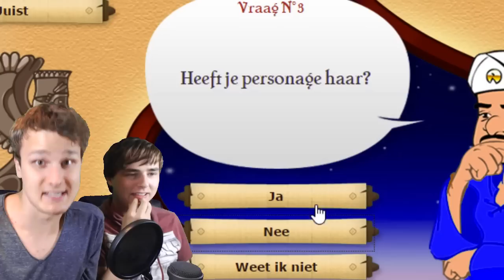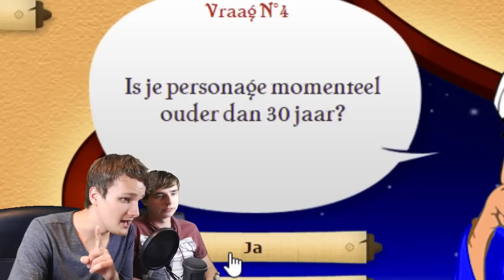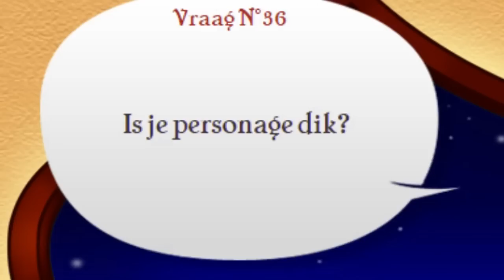AKINATOR kijkt SPONGEBOB?!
► AKINATOR kijkt SPONGEBOB?! Dat gaan Ronald en Wilbert vandaag onderzoeken.

(Hij zegt dat ik zijn naam heb gestolen)

HetGamePortaal
Postbus 8
9700 AA Groningen